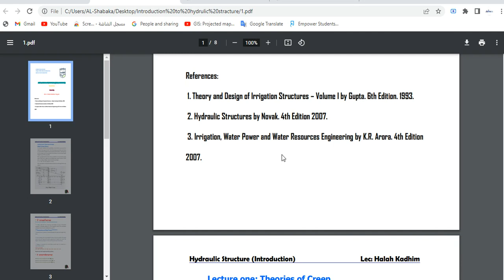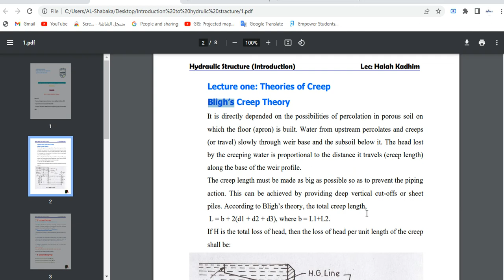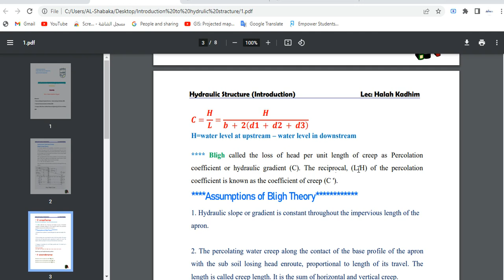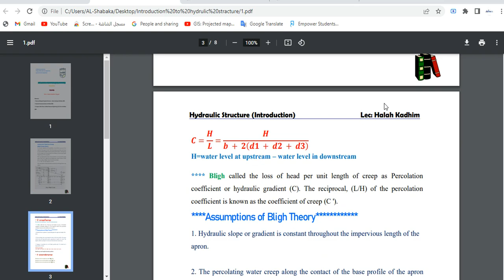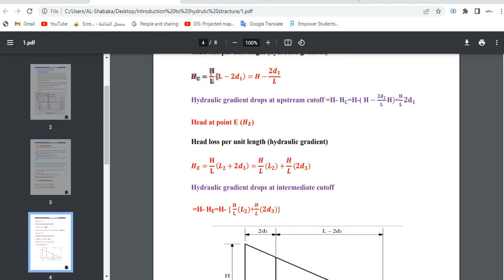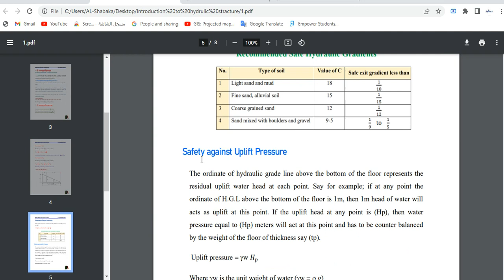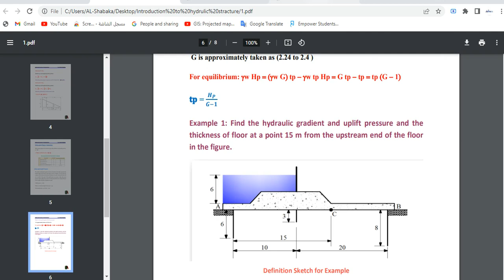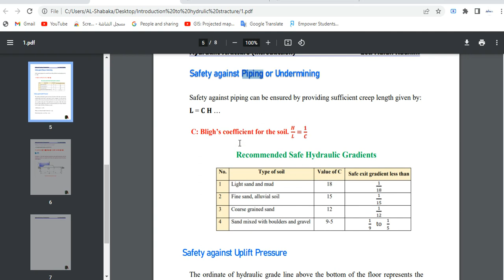Introduction to Hydraulic Structure.Lec 1 (Bligh’s Creep Theory)